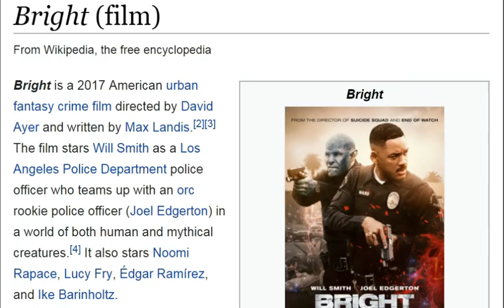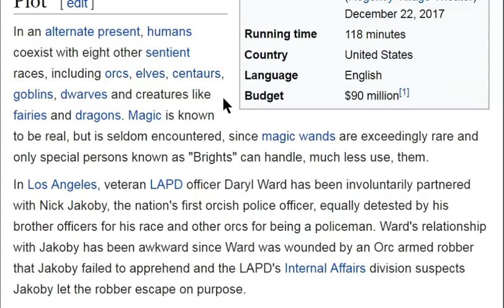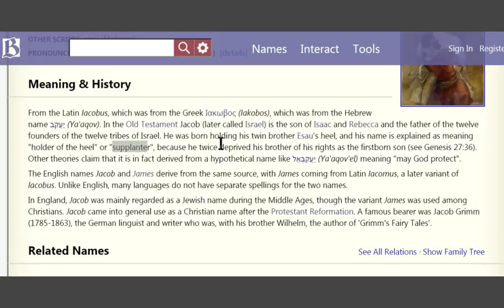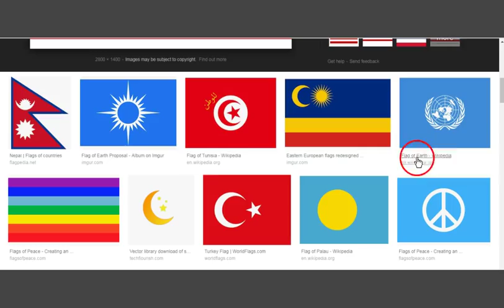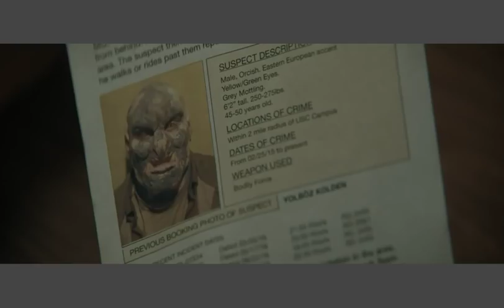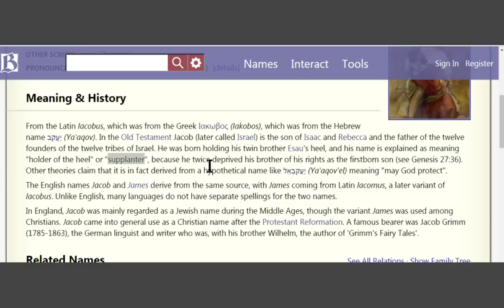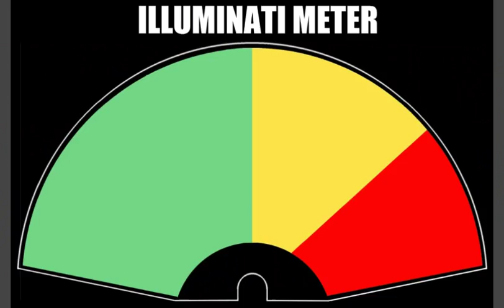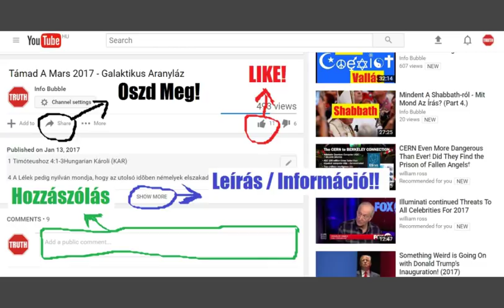Bright - Will Smith, Joel Edgerton - Illuminati Üzenetek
INFO BUBBLE ON FACEBOOK:
SKYPE: Info Bubble
SHALOM ÉS HALLELUYAH!